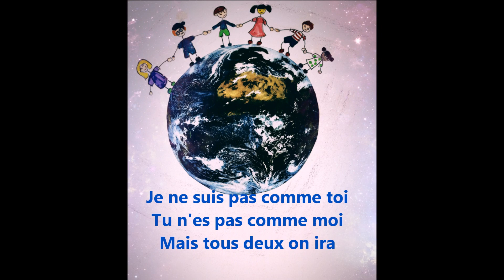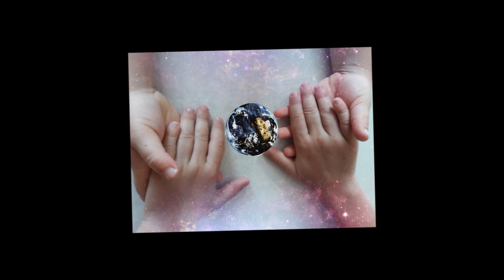Main dans la main Eléa Zalé KARAOKE version instrumentale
Chanson pour enfants sur le thème de la différence, la tolérance , vivre ensemble.Chanson pour les écoles

Je ne suis  pas comme toi
Tu n'es pas comme moi
Mais tous deux on ira
Main dans la main
Dans cette ronde
Danser autour du monde

Musique rythmée : guitare, basse , batterie
French Song for children against racism